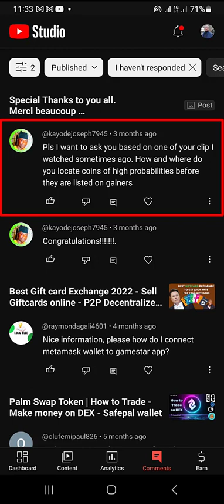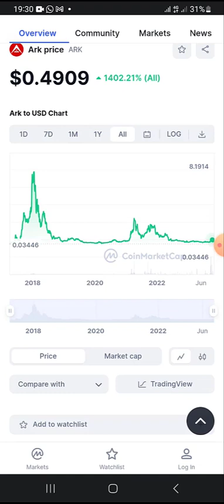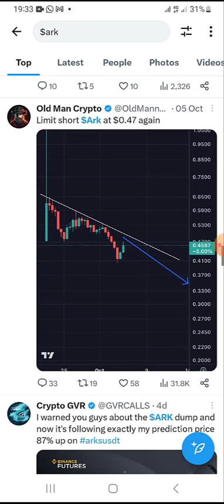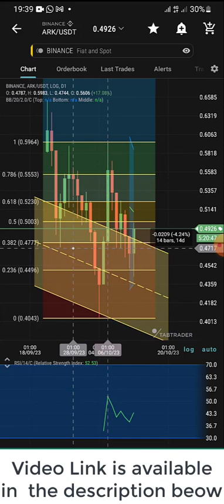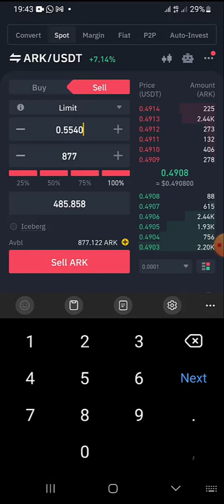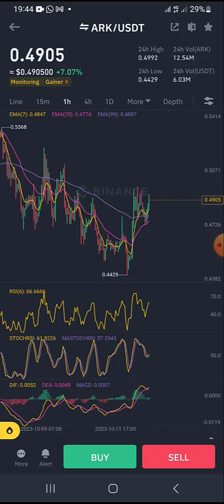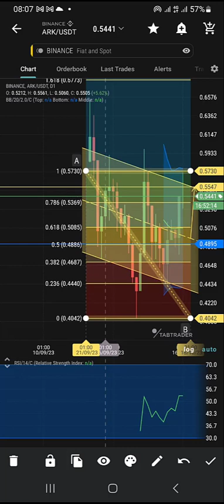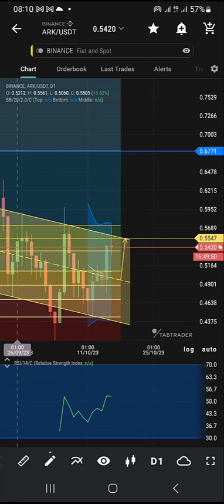How to Find Coins before they Pump | Best Trading Strategy | Money Hack (Binance Spot Trading)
Ark invest. Binance, ark survival ascended,how to find crypto coin before they explored. binance spot trading tutorial,binance spot trading for beginners.

Are you ready to level up your trading game? In this video, we unveil the ultimate strategy for identifying cryptocurrencies before they experience explosive price surges. Learn how to spot the hidden gems and seize opportunities in the crypto market. Our experts share invaluable insights, tips, and the best trading strategy to make quick profits. Don't miss out on this golden opportunity to supercharge your trading skills and boost your profits. Watch now and become a crypto-trading pro in inverse head and shoulder pattern, tabtrader.

Join my Telegram B-Group for more enquiry, one on one chat